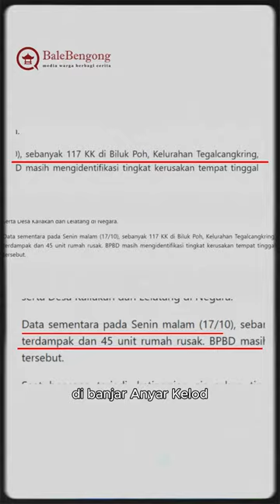Menelusuri Bencana di Jembrana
Salah satu hal mengejutkan adalah banjir bandang membawa batang pohon dan tanaman lain saat banjir bandang di Jembrana pada 2022. Apa yang terjadi?